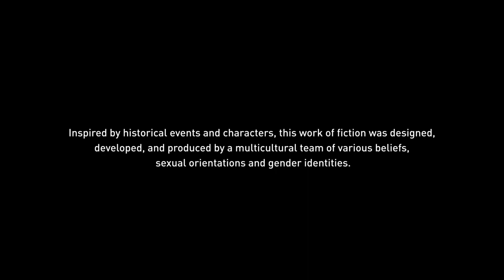Assassin's Creed Origins Gameplay Walkthrough Part 29 | PS4 | Seven Game Zone